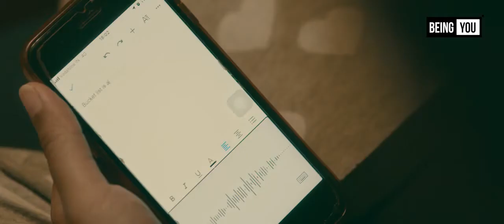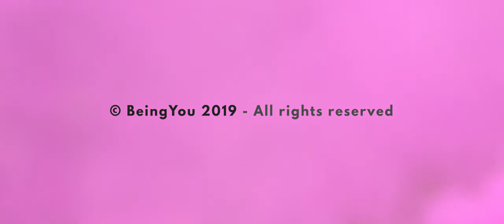Real Heroes Real Stories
Vision Films